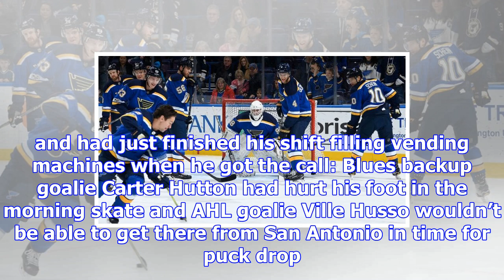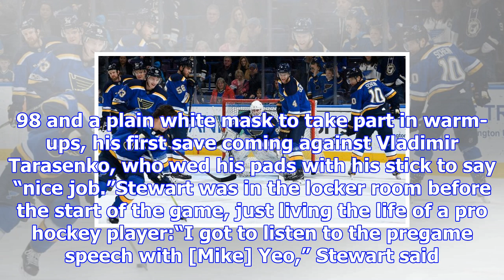The blues dressed a vending machine worker as their emergency backup goalie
Photo courtesy of the St. Louis BluesTyler Stewart had been working since 5 a.m. and had just finish...